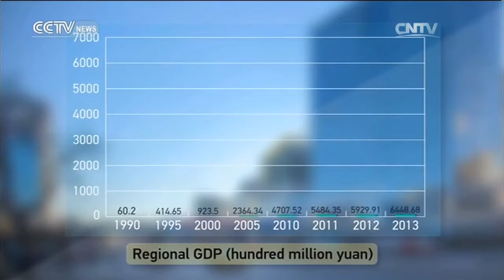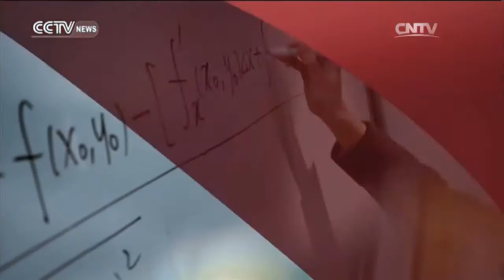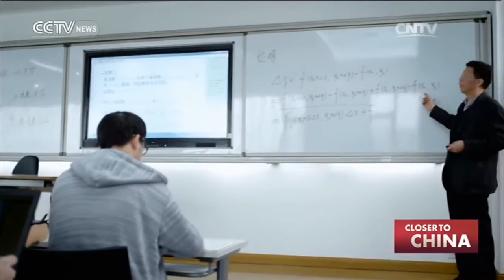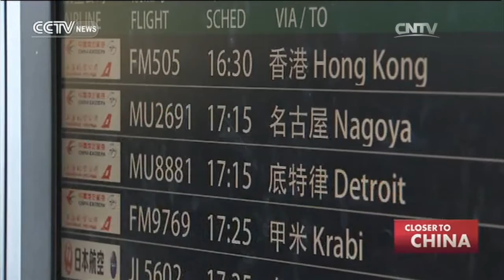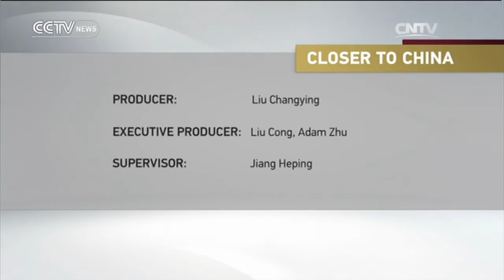Closer to China with R.L.Kuhn— China Dream 12/04/2016 | CCTV